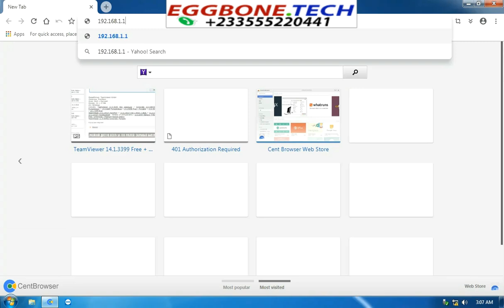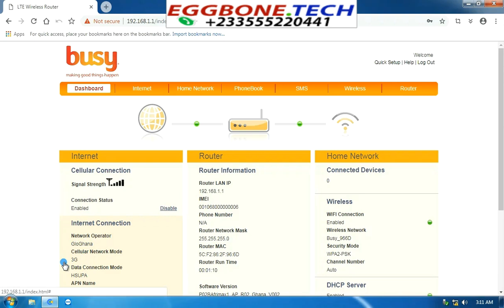UNLOCK / DECODE BUSY R02 ROUTER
We can unlock almost all modem, wingle, mifi and routers to accept all SIM cards worldwide.